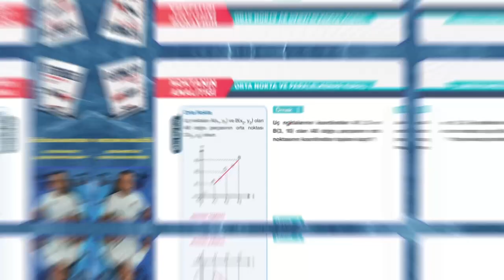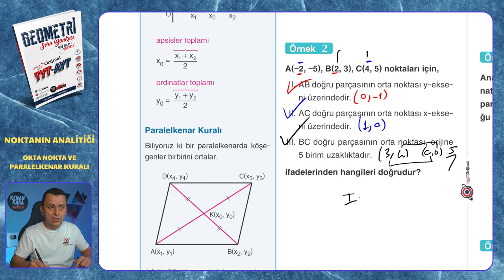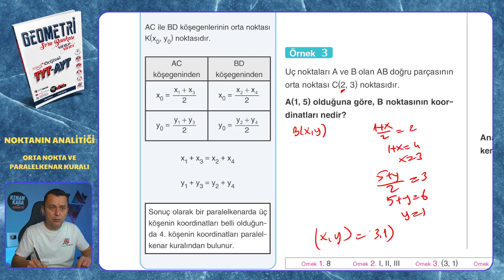ORTA NOKTA VE PARALELKENAR KURALI | Noktanın Analitiği | Mikro Orijinal Geometri Soru Bankası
Mikro Orijinal Geometri Soru Bankası kitabındaki, Noktanın Analitiği konusundaki ORTA NOKTA VE PARALELKENAR KURALI testinin çözümü